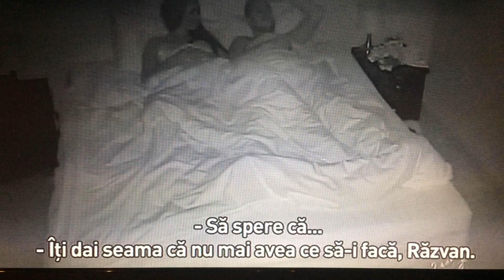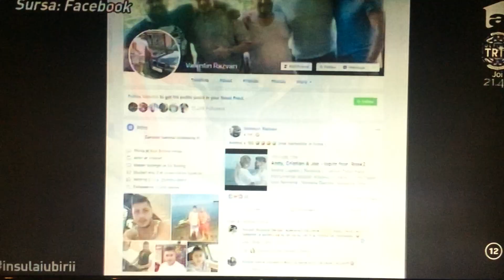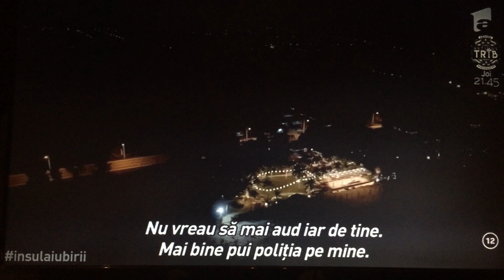Razvan Insula iubiri ! / o tund cheala pe Cati ca am 2 masini de tuns la mine /(clip83)